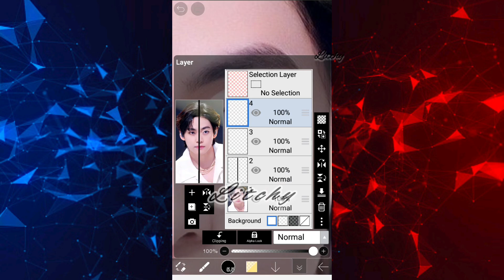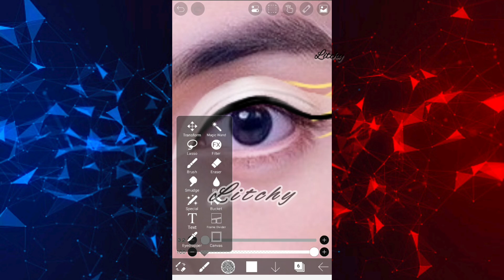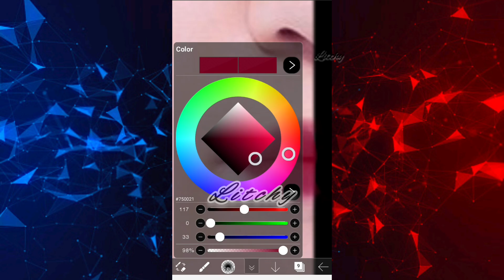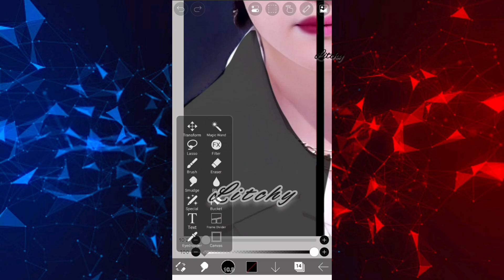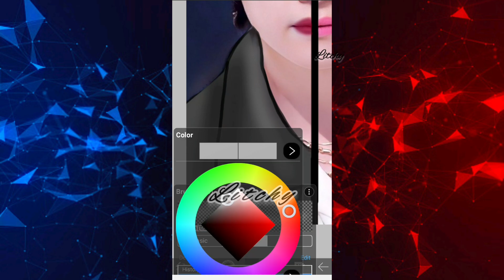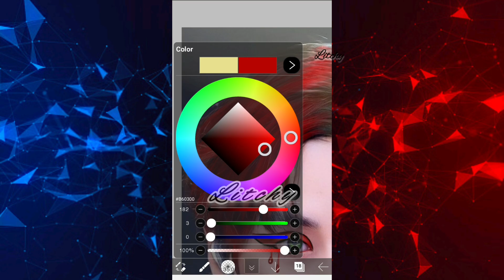😱Bts V 😈 OR 🧚‍♂️ Edit🔥Tutorial🔥 / 😍Requested/